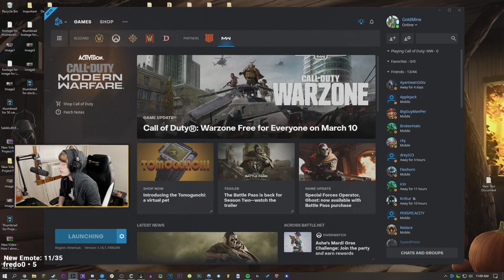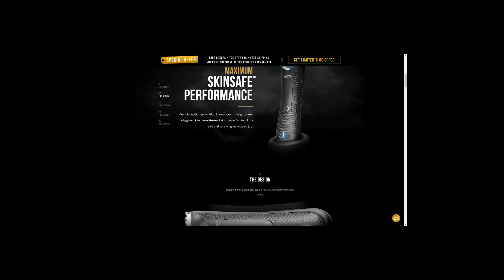Call of Duty Battle Royale (warzone)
Sorry this video took so long. Call of Duty's Battle Royale (Warzone) has been out for over a week now. I've been dealing with a head-cold for about 7 days now which has significantly slowed the process down of editing this video. In today's video, GoldMine plays Call of Duty Modern Warfare's Battle Royale Warzone. This recording was taken from his Twitch stream, so this has some of his first impressions/thoughts of CoD's new battle royale!

Chilling - Beats Savage Production | Artist: Enyer Gonzalez